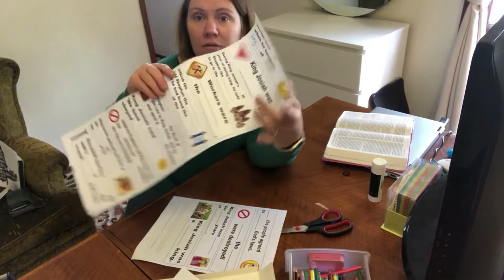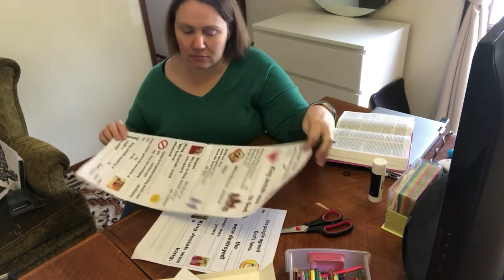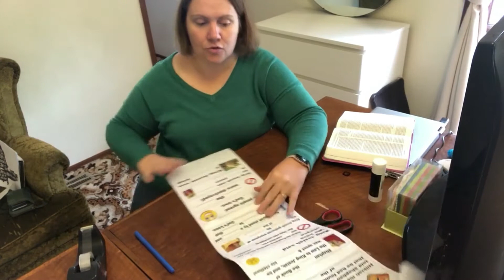StAKS 2020 08 09 Children of the Bible Josiah activities